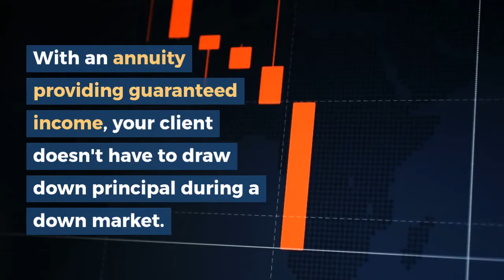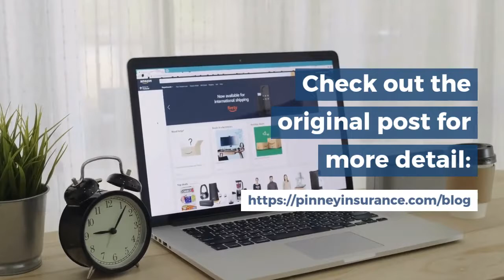6 Reasons to Sell Annuities in 2020 | Pinney Insurance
It’s a new year, and many of your clients have just made resolutions to do a better job managing their money and saving for retirement. Now is a fantastic time to reach out and start a conversation about annuities.

In this short video, we’re going to share six new reasons why annuities are having a moment. From better products to better advice about how to use them, here’s why you should make the time to talk about annuities in 2020.

ABOUT US